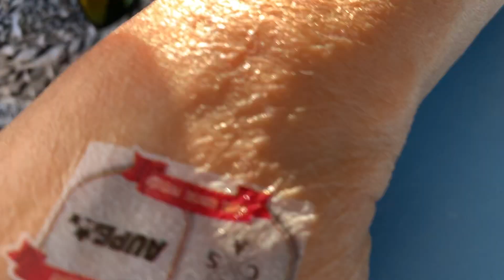Family Day at Edgerton Community Golf Course | CANADA VLOG #10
🥰 I hope you liked this video 😊 Don’t forget to leave a comment 📝 down below. Tell me your thoughts & suggestions or just say hi 👋🏼

If you liked this video please click the thumbs up 👍🏼 icon.

                                               Let's be friends! ♥️ -Positivity Only- ♥️